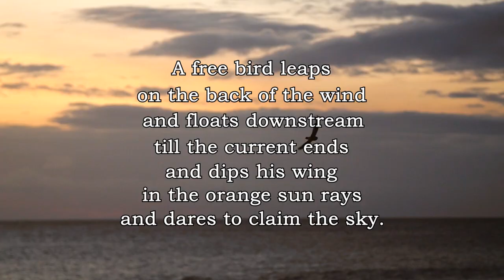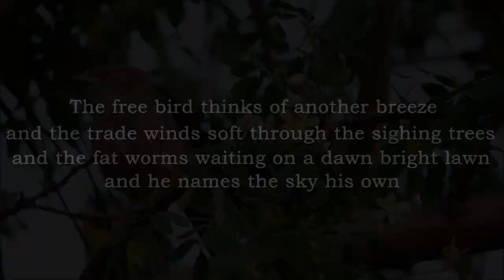Black History Month Poetry | "Caged Bird" by Maya Angelou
Freedom isn't free, thank you to those that always fought for the rights of others.